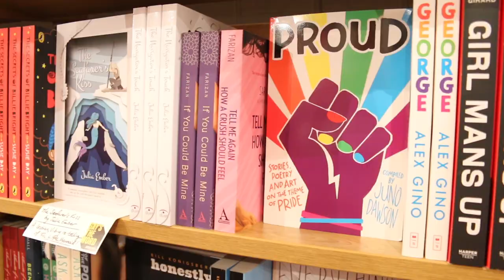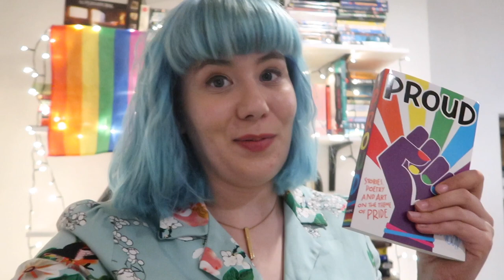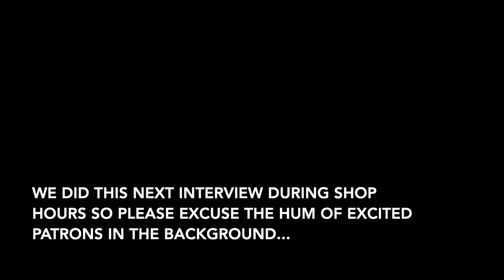How To Write An LGBT Book with Alice Oseman, Juno Dawson, and Simon James Green (AD)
I talked to Juno Dawson, Alice Oseman, and Simon James Green about their new book PROUD!

Compiled by Juno Dawson, PROUD is a moving, funny, important anthology of brand-new YA stories, poems and illustrations on the theme of pride – by much-loved and new LGBTQ+ authors and illustrators. Out now in the UK!

A wonderful bookstore serving the LGBT community since 1979. Gay's The Word is the UK's pioneering independent LGBTQ+ bookshop. Established in 1979 and located in the historic Bloomsbury district of London.

___HELP ME MAKE VIDEOS___

__SOCIAL MEDIA__

___HIRE ME___

___WORKSHOPS___

___TALKS & PANELS___

- LGBTQ+ History

- & many more.